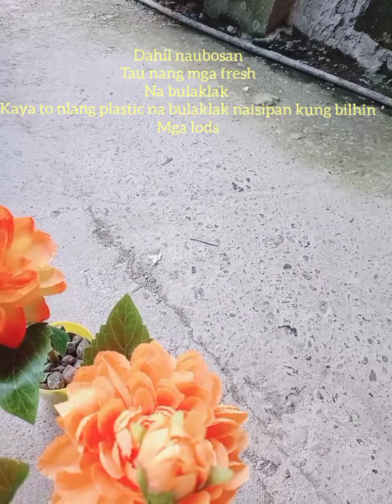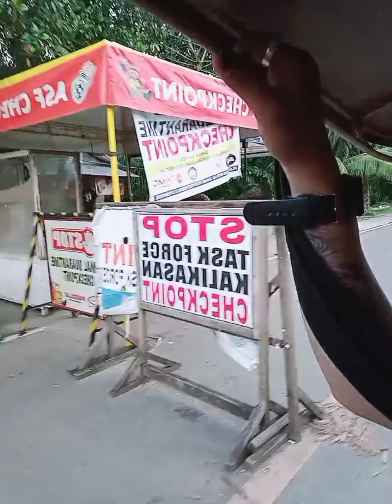punta tayo. sa cemetery para bisitahin natin ung mga Mahal sa buhai (Mitch vlog tv,)